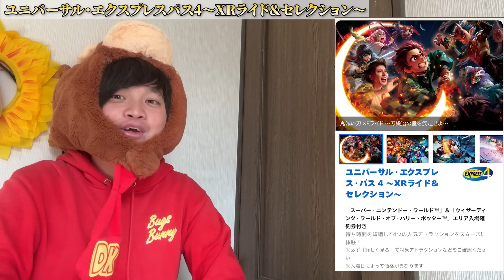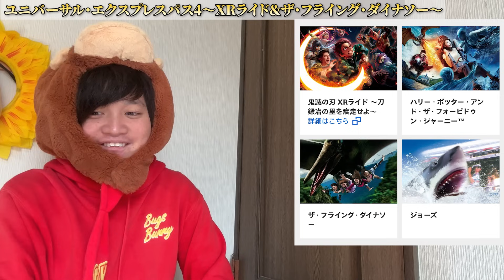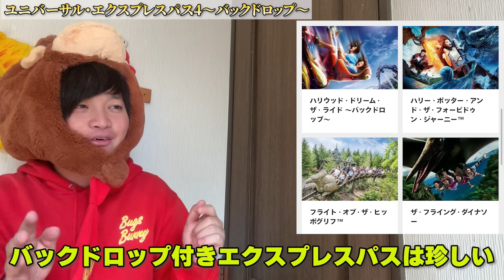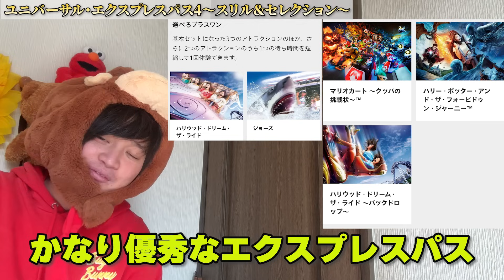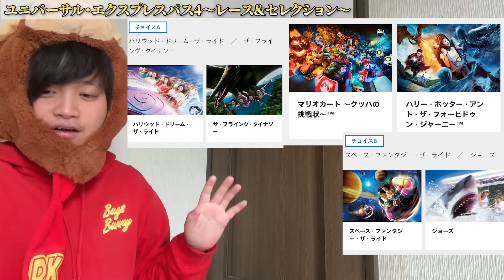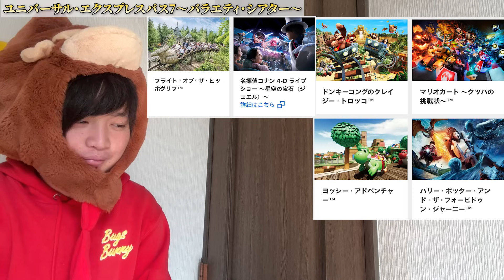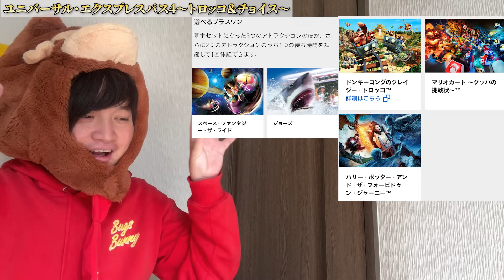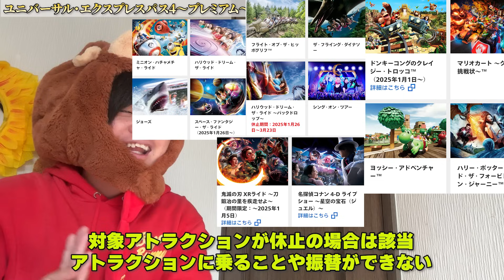【知らないと詰む】ドンキーオープン!!ユニバエクスプレスパスを徹底解説!!【USJ】